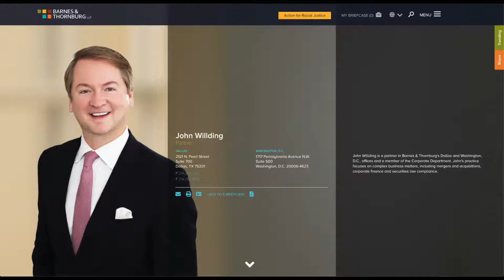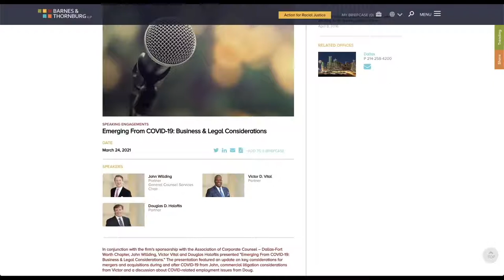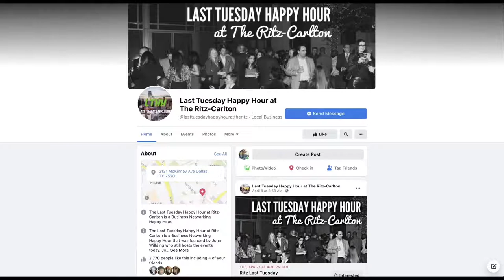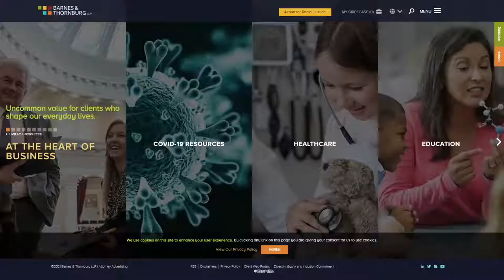John Willding - The Jeff Crilley Show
Today on The Jeff Crilley Show, Jeff sits down with John Willding, Partner of Barnes & Thornburg LLP.